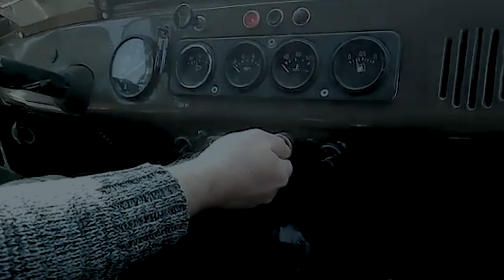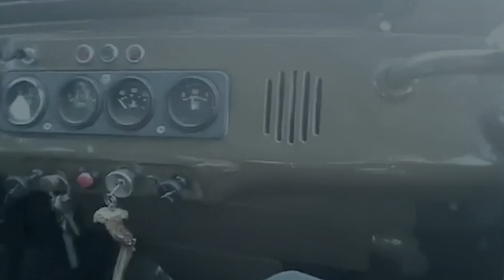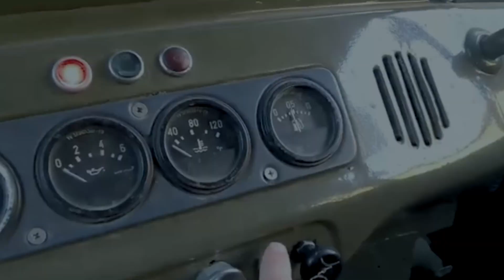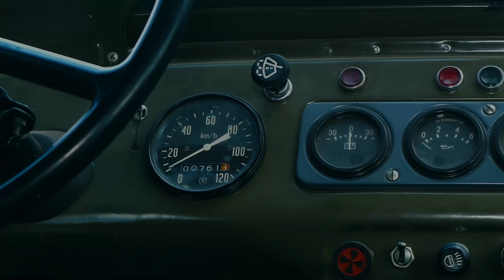5/22 Escape – Returning Fugitive (audiobook with visuals)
The story never happened, I made it up. Visuals are from the game called Arma 3 and the following youtube videos:

00:00 Participants and disillusionment
05:53 Prospects and initial ideas
07:52 Preparations
09:26 The camp layout and the plan
11:30 Crickets makes a move
14:43 Laborc, the tower, the fence and us
17:37 Complications
23:15 Freedom